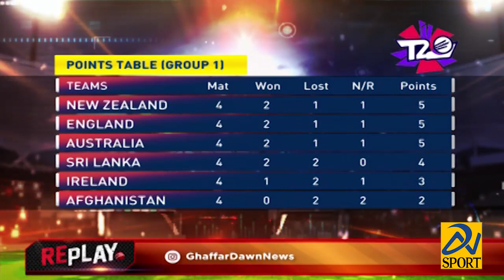Pakistan's Hopes Are High After Defeating Tournament's Favorite South Africa | Replay | DNSport